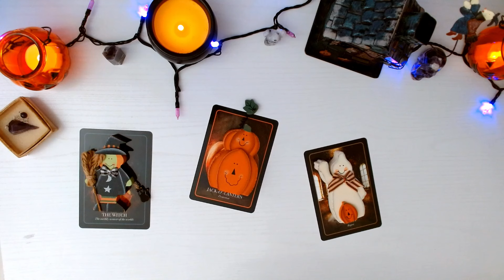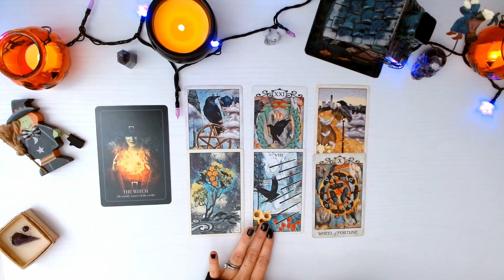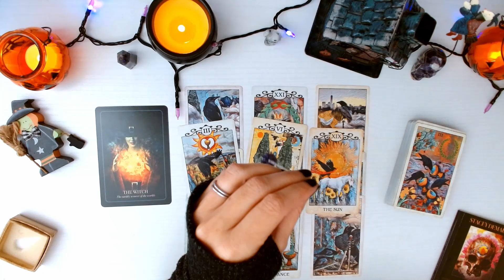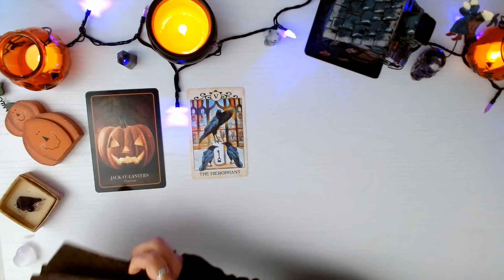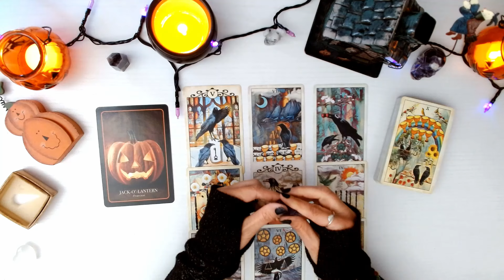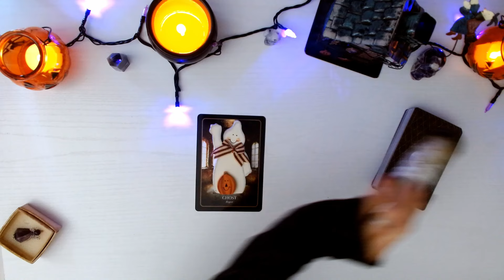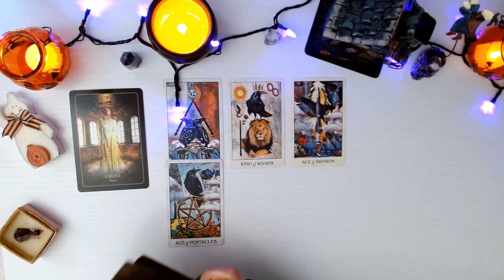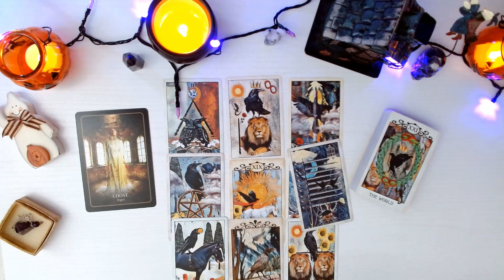WHAT DOES YOUR PERSON WANT YOU TO KNOW RIGHT NOW? ***PICK-A-CARD***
My chariots, welcome! I provide FREE tarot readings with a specific focus on love readings for those looking to heal. Many of us have experienced a deep connection (soul mate, twin flame) where our souls have been shaken. It is these experiences that can create tower moments in our lives and can leave one feeling hopeless at times.  However, I believe it is these connections that are painful lessons for us in this PRESENT moment.  I am here to provide guidance and clarity to you in a calm and serene environment. My messages are the ones you need to hear (not the ones you want to hear) and are delivered with the utmost compassion and empathy. They are honest yet gentle. I read based on the energy I feel in my soul. My goal is to bring you peace and healing. I am certified in Reiki Level I and II.  💟🕉☮️☯️

Sun - CANCER ♋️
Moon - LIBRA ♎️
Rising Sun - VIRGO ♍️

Intro: 0:00
Pile #1: 3:54
Pile #2: 25:34
Pile #3: 45:05

I thank you for all the support, the amazing comments, and the beautiful energy I have picked up along the way since starting this channel.

Life is never easy. But if I can uplift anyone in a moment of sadness, I feel I am making a positive impact. Love and Light my Chariots! 🌙🌟

XOXOXO - Hope 🖤☯️🤍